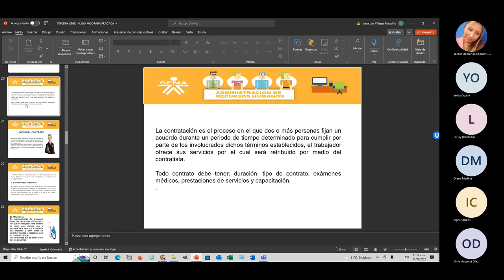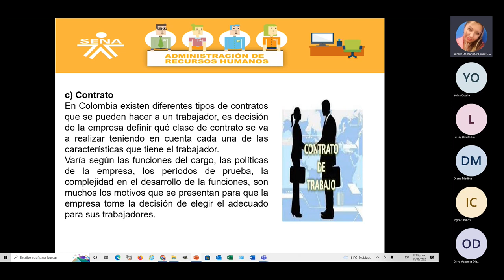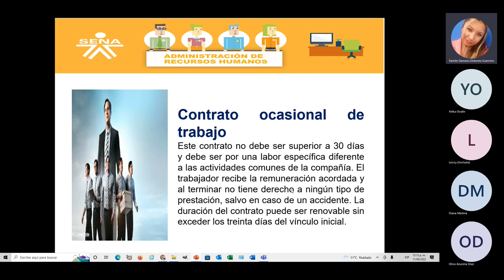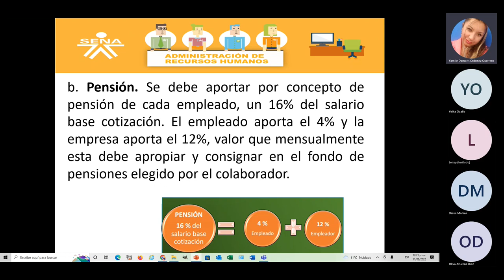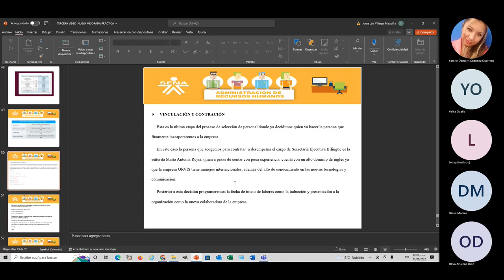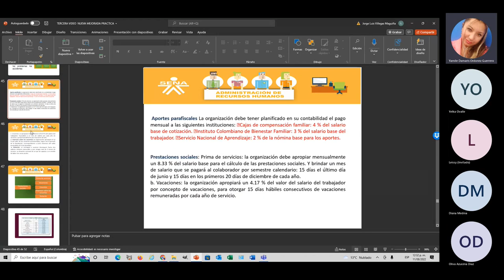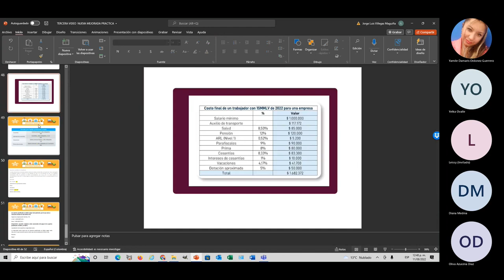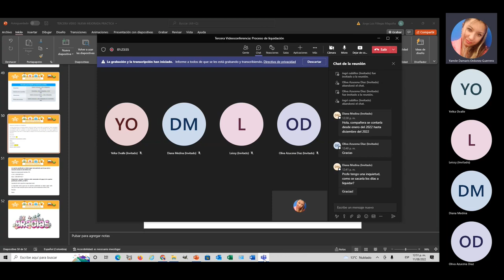Temática Proceso de liquidación